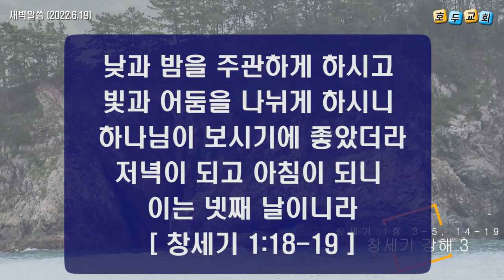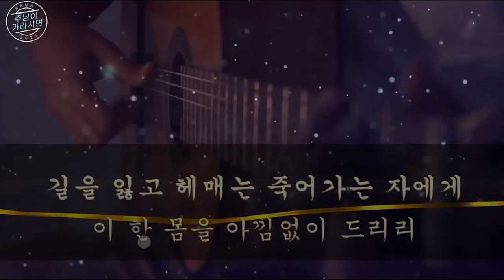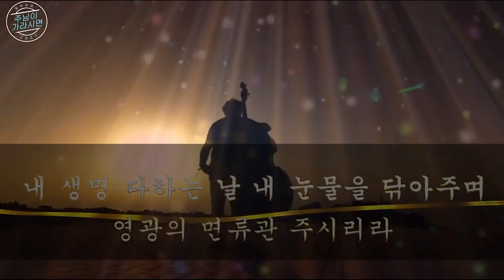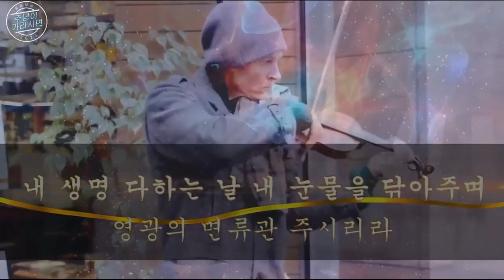호두교회 새벽 말씀(2022.6.19)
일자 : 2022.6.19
＊성경 : 창세기 1장 3-5, 14-19
＊제목 : 창세기 강해 3
＊설교 : 박선호 목사